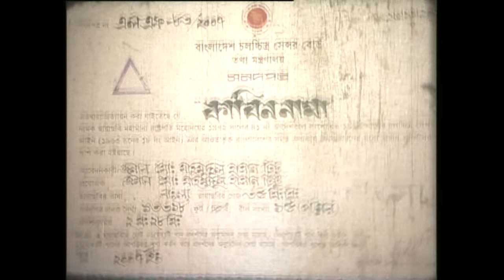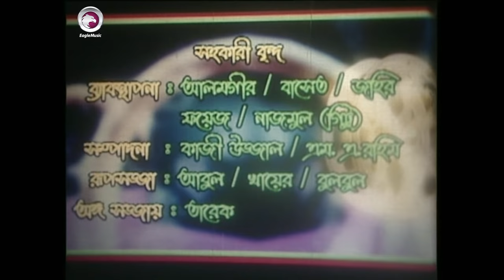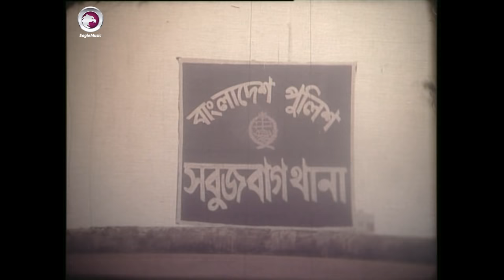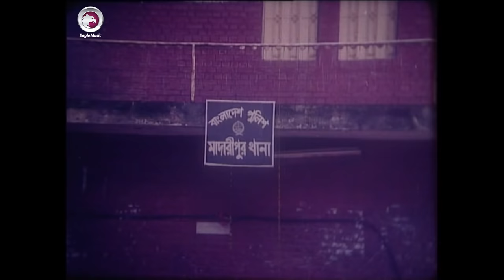Kabin Nama | Shakib Khan, Apu Biswas, Misha Sawdagor | Eagle Movies (OFFICIAL BANGLA MOVIE)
Bangla Movie: Kabin Nama
Starring: Shakib Khan, Apu Biswas, Misha Sawdagor, Sujata, Aruna Biswas, Kabila, Kazi Hayat, Afzal Sharif, Roton, Don, Danny Raaz, Shah Alam Kiron, Chikon Ali.
Director: Shahadat Hossain.
Producer and Production: Liberty Katha Chitra.
Music & Lyric: Ahmed Imtiaz Bulbul.
Singer: Baby Naznin, Kanak Chapa, Monir Khan.
D.O.P: M. A. Kaium.
Editor: Chisti Jamal.
Story & Script: Abdullah Zahir Babu.
Choreographer: Imdadul Haq Khokon, Aziz Reza, Iran Ahmed, Habib.
Released: 2007
Country: Bangladesh
Language: Bangla